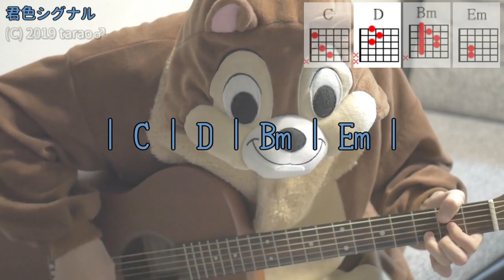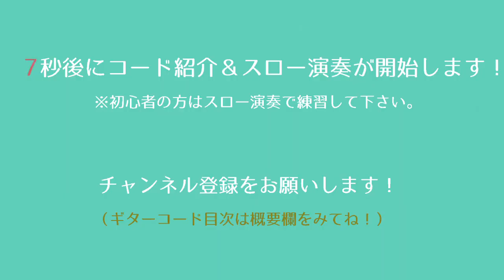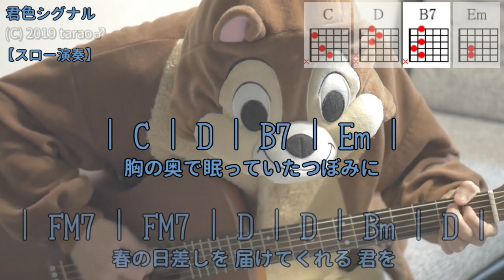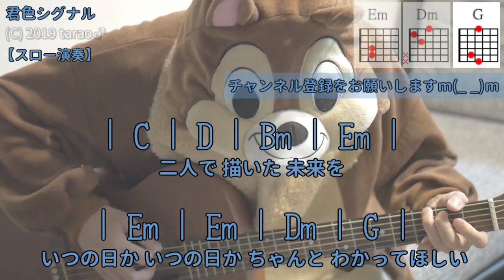君色シグナル／春奈るな／ギターコード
「春奈るな」さんの「君色シグナル」を弾き語り用にギター演奏したコード付き動画です。

『冴えない彼女の育てかた』オープニングテーマ